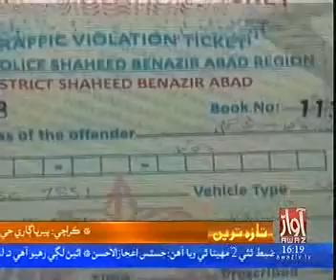Dori News Pkg